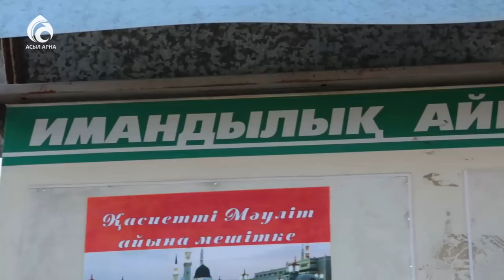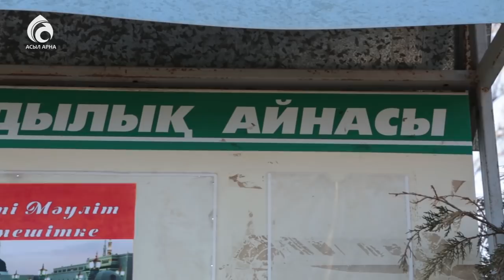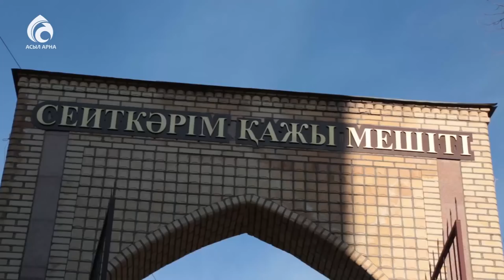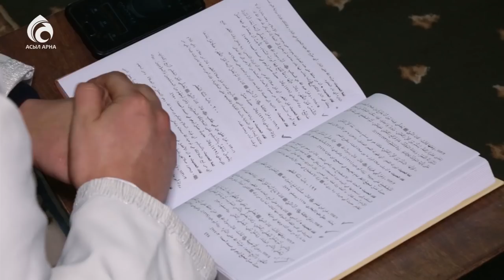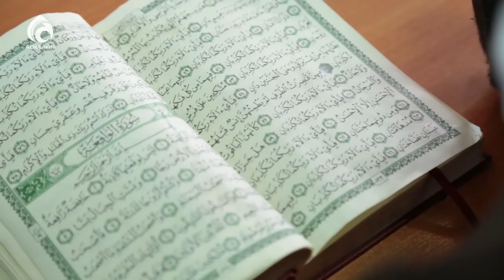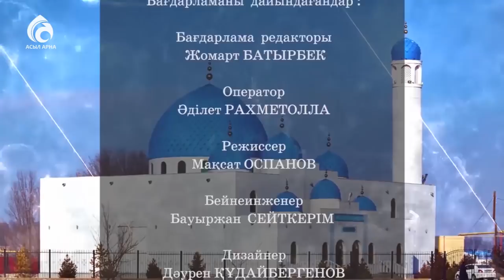Қазақстан мешіттері/Сейіткерім мешіті/Асыл арна